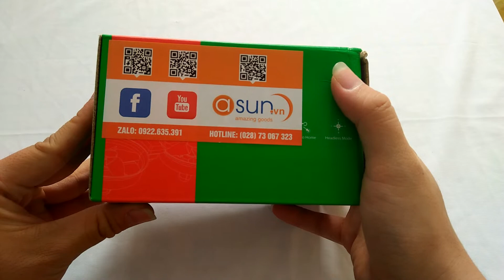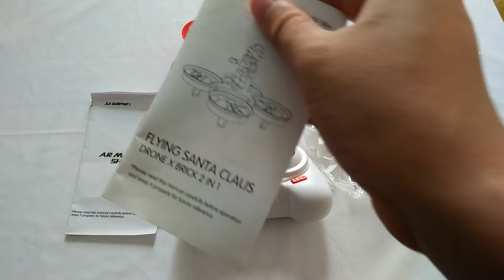Đập hộp máy bay 4 cánh hình ông già Noel Santa drone JJRC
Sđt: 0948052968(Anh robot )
        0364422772 (Mr.Thanh - tư vấn linh kiện và đặt hàng)